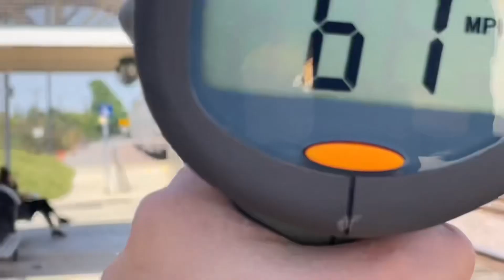(140 sub special i guess? idk) edited SWC 3 from OCAutoStuff